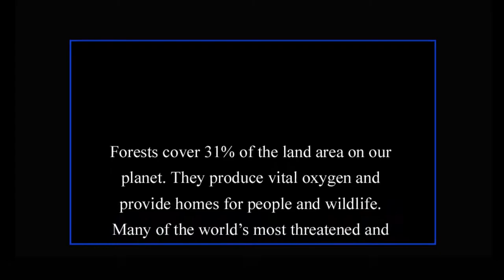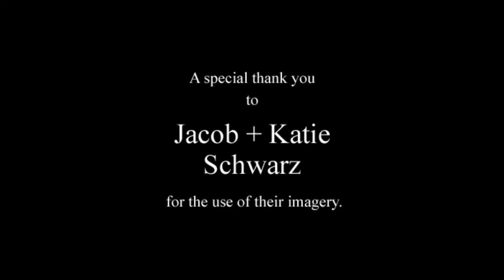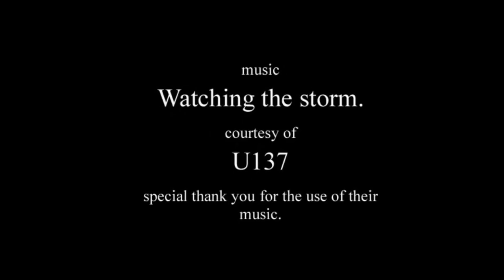A moment in Eternity